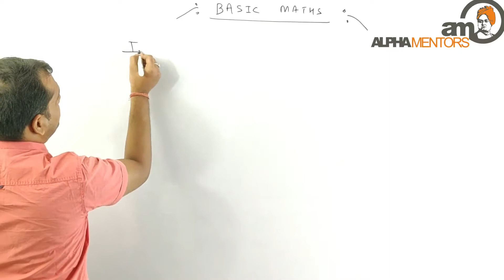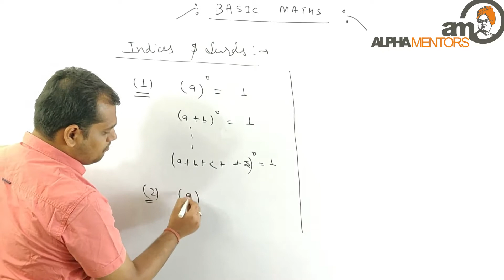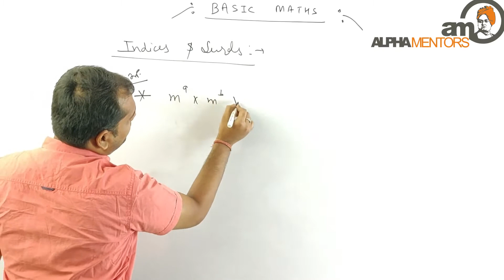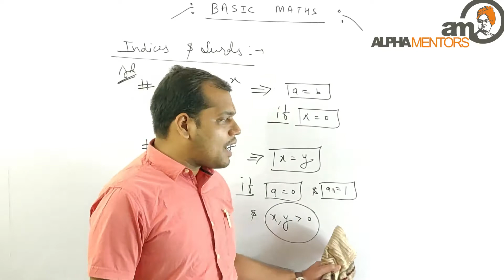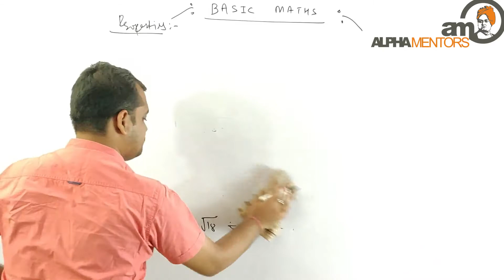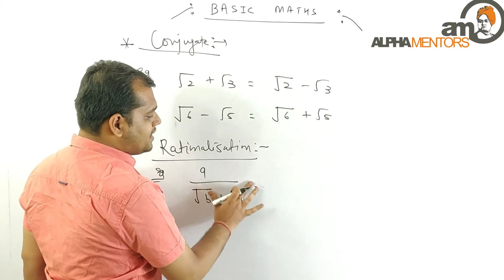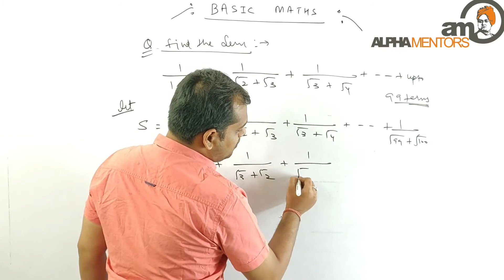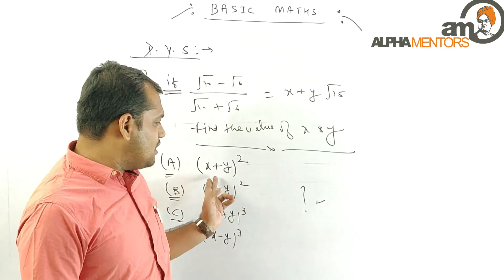Mathematics| Basics Mathematics | Lecture -4 | Class -11th | CBSE/RBSE | IIT-JEE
Topic to be covered in this video :-
- Indices and Surds, Conjugate and Rationalisation

ALPHA MENTORS ONLINE CLASSES, Provides best quality video lectures, by experts,content in videos are specially designed as per online classes, Video Lecture methods are truely inspired by traditional classes, which will help students to get actual ambience of real classroom.

Step :-4 After Completion Registration You will be added in ALPHA MENTORS ONLINE CLASSES Private Group,where you will receive assignments,sheets,notes,timetable.